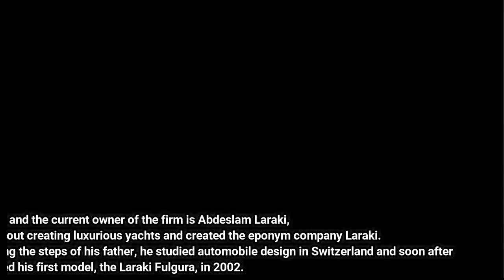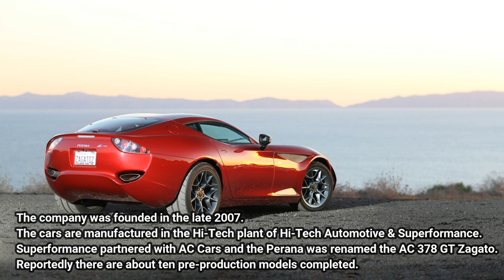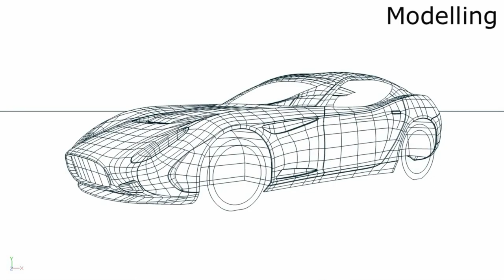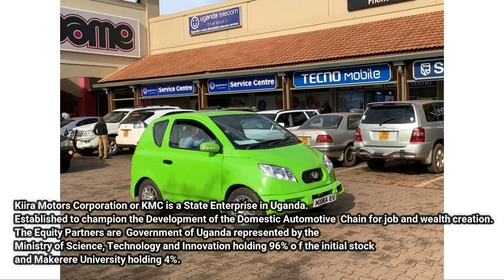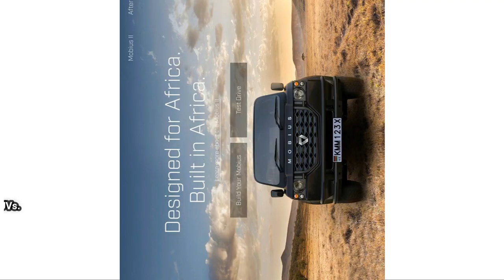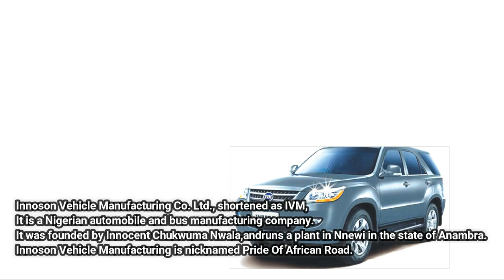Top Ten Luxury Car Brands of Africa 2021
For a while now, Africa has always been importing all of its Automobiles...but that is changing rapidly.
As technology advances faster, Africa is able to invest in herself for herself and the result is astonishing...
today we shall be looking at ten car companies that actually originate from Africa and are manufacturing cars in Africa, embedding with them Luxury...
we consider a car made in Africa if at least 70% of the process from start to finish was accomplished within the African continent.